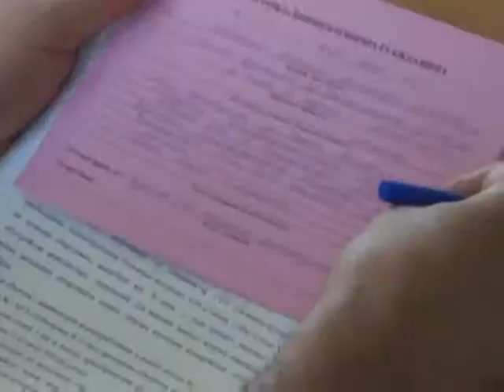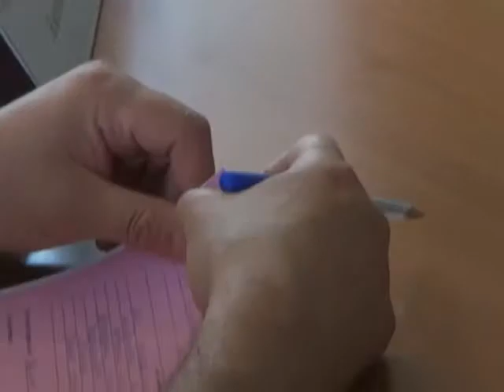Выездной прием департамента ЖКХ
Проблемы ЖКХ - по-прежнему самая частая тема, которая звучит на  выездных  и  личных  приемах граждан.  Сегодня на вопросы и жалобы   ленинск-кузнечан  отвечал  начальник    департамента  жилищно-коммунального  и дорожного   комплекса  Кемеровской  области  Евгений  Курапов.